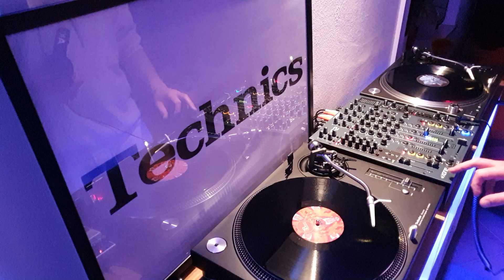RoMinimal Deephouse Vinyl Mix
Dope records from my collection, mixed in this vinyl session.

Mixed on technics1210 MK5